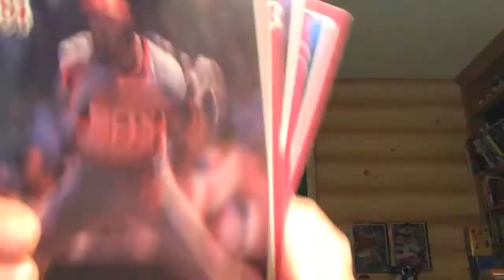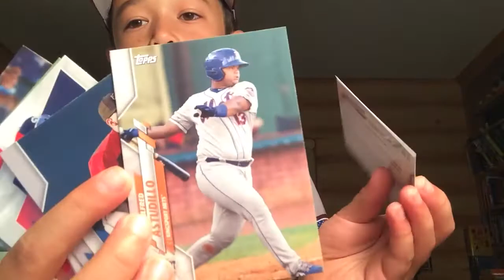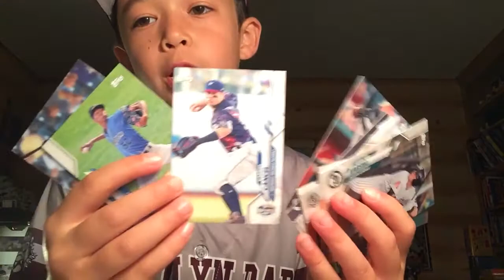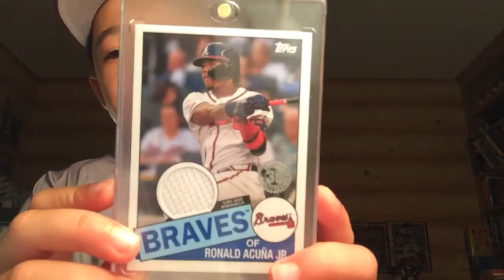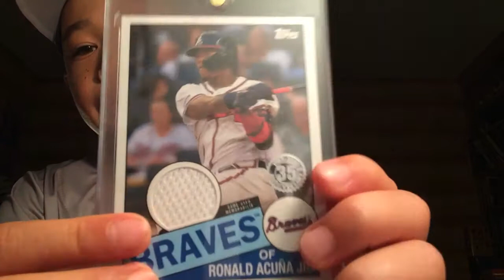TTM and LCS Recap OLDEST LIVING MVP!